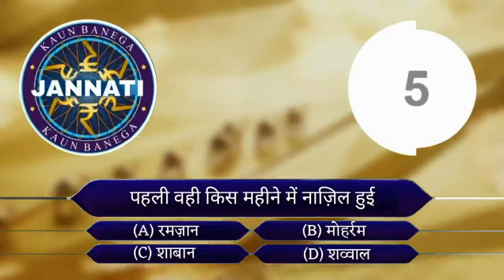Kaun Banega jannati 6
Video from NER Division